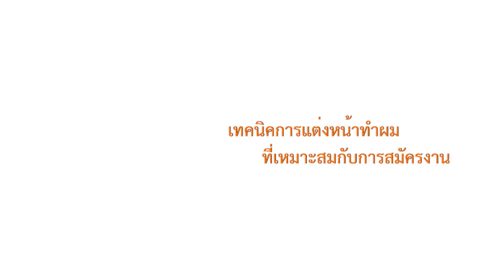wu005_05_เทคนินคการแต่งหน้าทำผมที่เหมาะสมกับการสมัครงาน (EP.7)